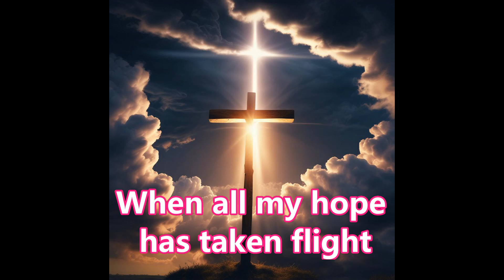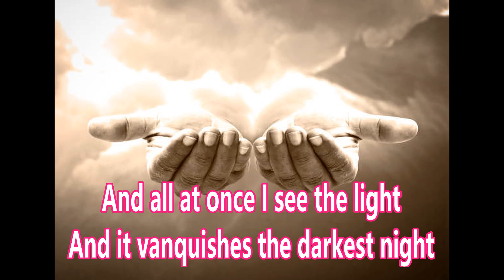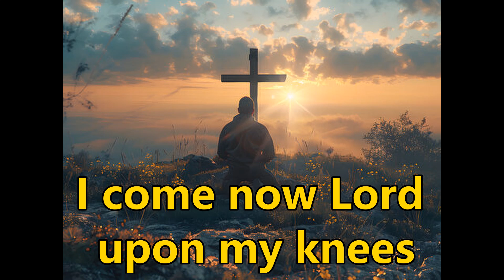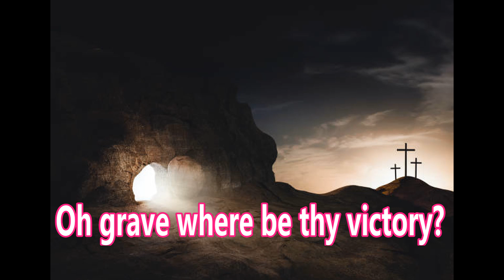I cling to Calvary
I have lost count the number of times in my walk with Jesus that I simply had to "cling," to Him to get me through. He was and is faithful through it all. I wrote this hymn with those sentiments in mind. "I cling to Calvary."